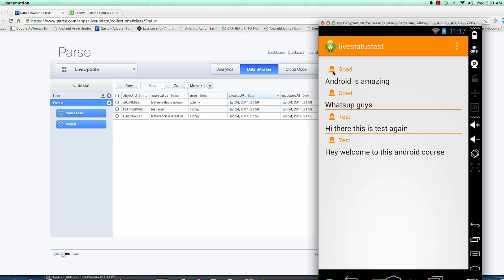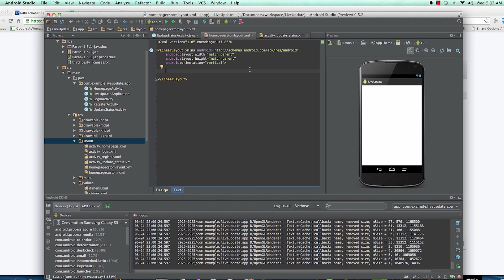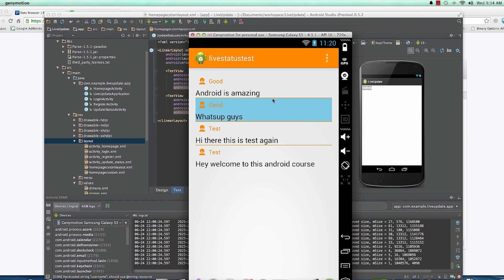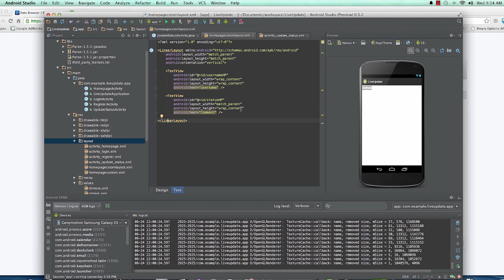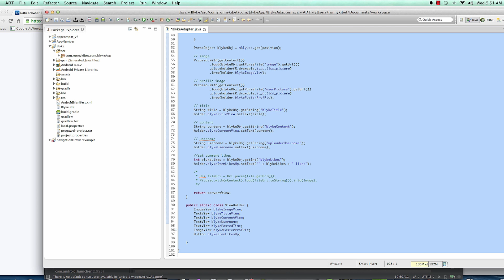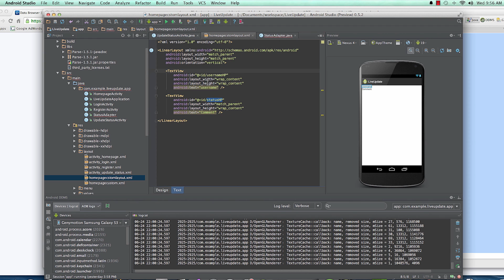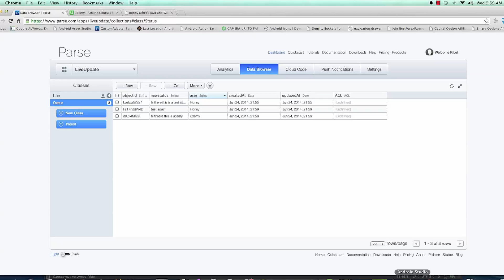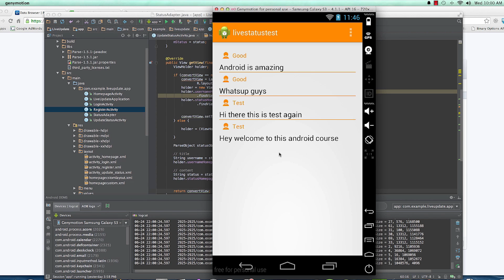Android App Development with Android Studio IDE. 14 (Populating Listview)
How to create the same app for iOS using Swift and Parse.